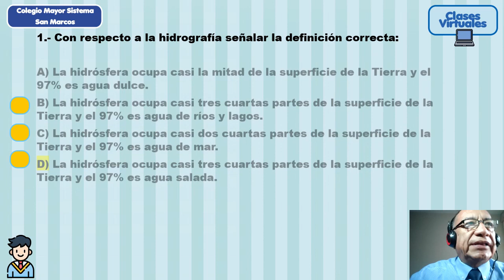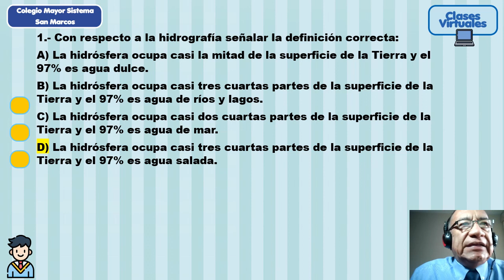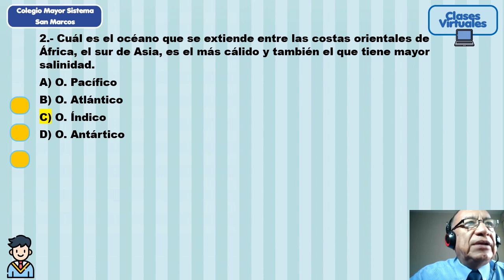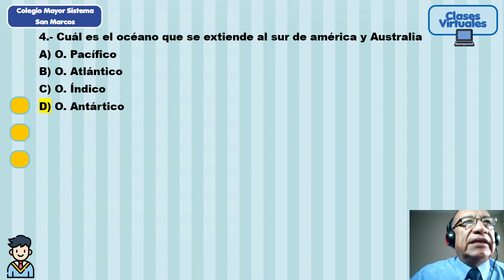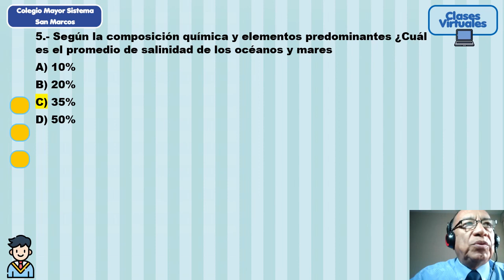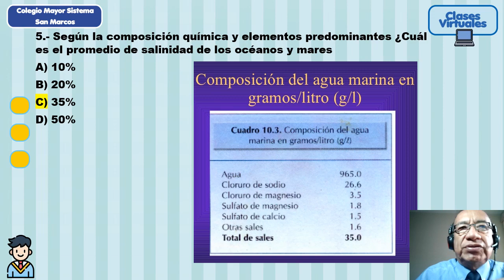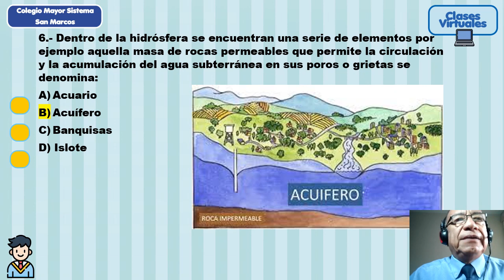1°RESOL TEMA 05 HIDROGRAFÍA I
RESOLUCIÓN TEMA 05-HIDRÓSFERA I